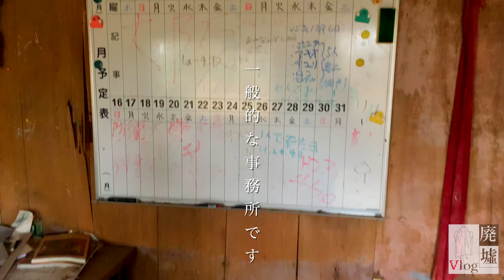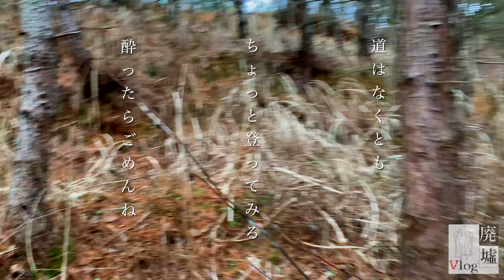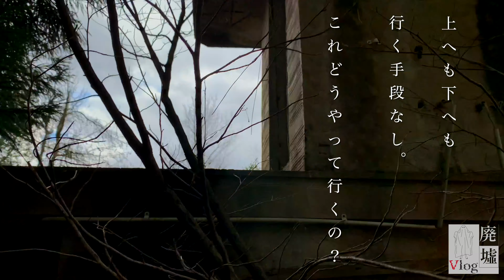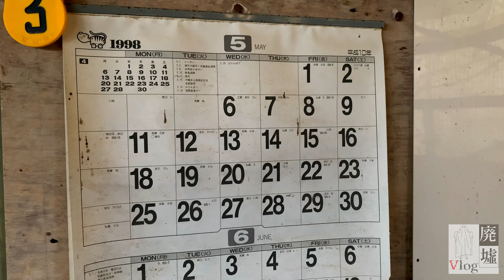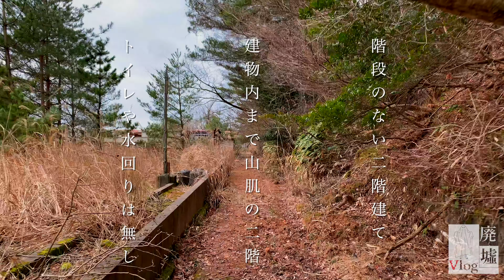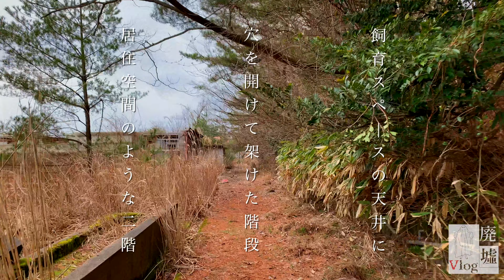廃墟探索・心霊スポット「怪談新耳袋 山の牧場」A牧場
vlog廃墟・廃屋☆満タン！今回は怪談百物語 新耳袋 第四夜の掲載されている「山の牧場」

まさか実在する場所だとは思いませんでした。
実際に訪問してみると至る所、モノ、コトに不思議さ、不気味さ、奇妙な感覚に襲われました。

都市伝説、UFOの噂などいろんな曰くのある場所です。
興味がある方は、ネットにいろいろな記事があるのでそちらも合わせてご覧ください。

■怪談百物語 新耳袋 第四夜「山の牧場」

テロップにより怖さや不安要素はだいぶ薄くなってると思いますのでホラーが苦手な方でもお楽しみいただけると思います。

廃墟は基本的に立入禁止の場所なので行かれる場合は自己責任で。

vlog ruins, abandoned house ☆ full! This time, "The Mountain Ranch" which is published on the fourth story of Kaidan Hundred Story New Ear Bag

I didn't think it was a real place.
Everywhere I visited, I was struck by mystery, weirdness, and strange sensations.

If you are interested, there are various articles on the Internet, so please also look at them.